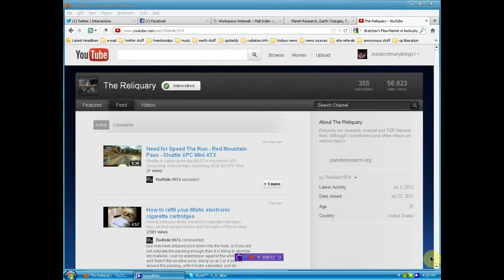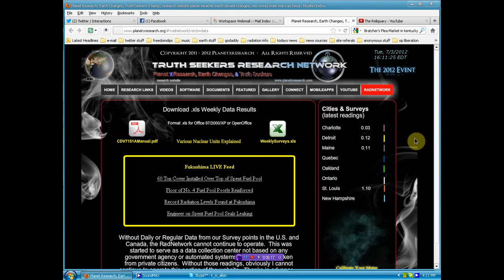Independent radiation monitoring site NEEDS HELP